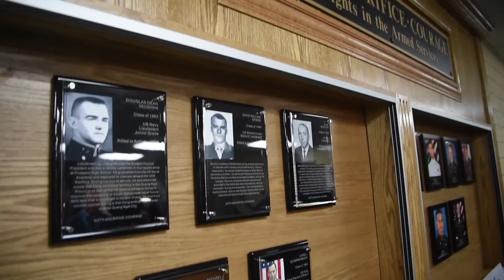Dedication of armed services display at Prospect High School.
Ernie Blomquist of the Prospect High School class of 1964 speaks during the dedication of an armed services display at the school.